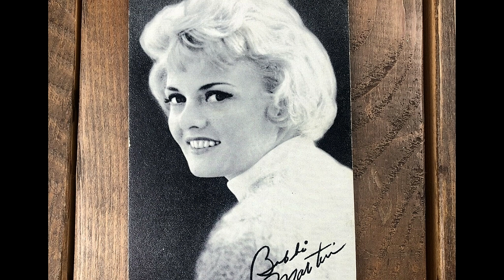Bobbi Martin A Place For Me HQ